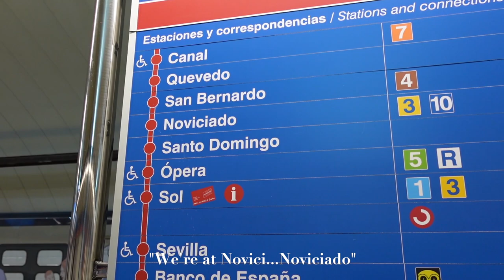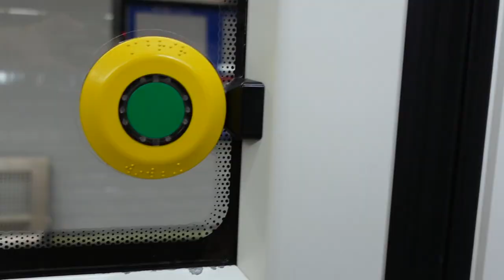🇪🇸 Anxiety while solo travelling in Madrid, Spain | Plaza de Major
My journey around anxiety has been a struggle thanks to the COVID-19 pandemic, and travel, the idea of exposing myself to situations that I had to face, has helped tremendously to navigate forward. This lunch time episode was unexpected, and made me feel extremely lonely. Talking it out through this vlog was extremely relieving in the moment, and the Manchester City fans later chanting made me laugh and smile, bringing a feeling of joy back into my day.

Next Madrid, Spain travel vlog will feature the Royal Palace and more!

//TIMECODES
00:00 - 01:40 Breaky
01:40 - 04:05 Day itinerary
04:05 - 05:29 Plaza de Espana
05:29 - 07:51 Anxiety attack
07:51 - 10:35 Plaza de Major
10:35 - 11:11 Streets of Madrid
11:11 - 11:49 Next Spain vlog